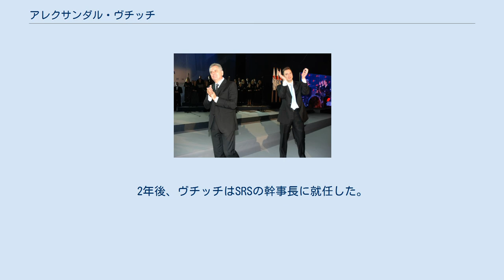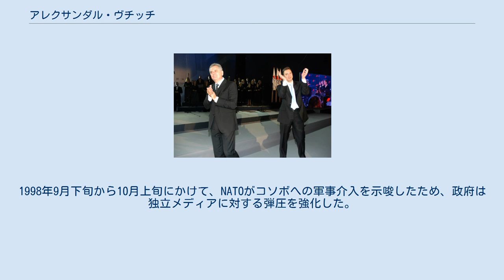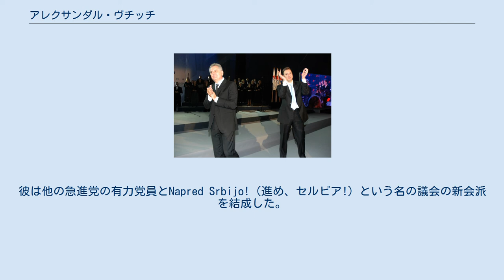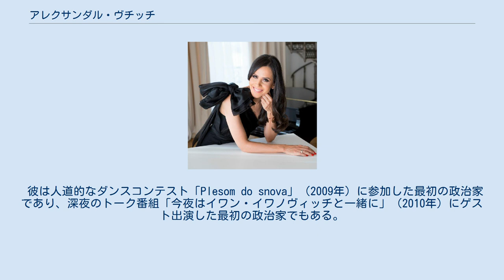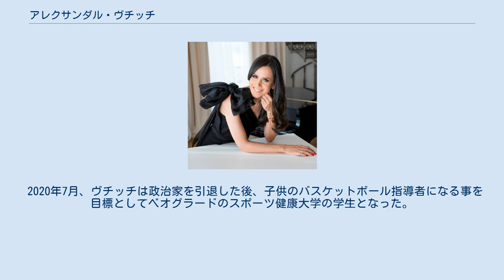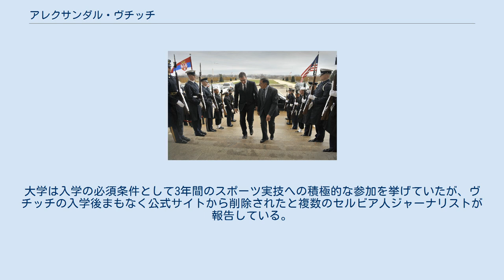アレクサンダル・ヴチッチ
アレクサンダル・ヴチッチ（セルビア語: Александар Вучић、1970年3月5日 -）は、セルビアの政治家であり、2017年からセルビア共和国第3代大統領を務めている。
2008年にウルトラナショナリズムを掲げるセルビア急進党を離党し、ポピュリズム政党であるセルビア進歩党の創立者のひとりとなり、2012年から同党の党首を務めている。
 ヴチッチは2012年から2014年までセルビア副首相の職務に就いた後、2014年から2016年および2016年から2017年までの2度に渡ってセルビアの首相を務めた。
それ以前にもヴジッチはセルビア国会議員、1998年から2000年までは情報相、その後2012年から2013年まで国防相を務めた事もある。
彼は2017年大統領選挙で55％もの得票率を得て、決選投票を経ずに当選を決めた。
彼は2017年5月31日にトミスラヴ・ニコリッチの後任として正式に就任し、就任式は2017年6月23日に行われた。
 彼は特にコソボ紛争中、スロボダン・ミロシェヴィッチ政権下の情報相としてジャーナリストに対する制限的な措置を導入した。
ブルドーザー革命の後、ヴチッチは野党の中でも最も著名な人物のひとりだった。
2008年に新党が設立されてからは、当初の極右・強硬な欧州懐疑主義から親欧州、保守、ポピュリストの政治的立場へとシフトしていった。
2012年の選挙ではセルビア進歩党主導の選挙連合が勝利し、セルビア進歩党が初めて政権与党のひとつとなり、一党優位政党制の確立につながった。
 2014年にヴチッチが首相に就任した後は、国営企業の民営化や経済の自由化など欧州連合（EU）への加盟プロセスを踏襲していく事を公約した。
 2015年12月、ヴチッチが率いるセルビア代表団は欧州連合とはじめての加盟会議を行い、加盟に向けた初の章を開いた。
彼はコソボとセルビアの政府間協力と欧州連合を媒介とした対話における重要人物のひとりであり、関係正常化に関するブリュッセル協定の実施を提唱している。
アメリカ合衆国の仲介による交渉を経て、ヴチッチは2020年9月にコソボとの経済関係を正常化し、イスラエルのセルビア大使館をエルサレムに移転する事で合意し署名した。
彼は「4つの自由」を保障する事を目的とした西バルカン諸国の経済圏であるミニシェンゲン圏の提唱者のひとりである。
 観察者はヴチッチの統治を権威主義的、独裁的、又は非自由主義的民主主義体制と表現し、理由として報道の自由が制限された事を挙げている。
 2018年1月15日、セルビアの大統領として初めて日本の安倍晋三内閣総理大臣とベオグラードにて首脳会談を行った。
 アレクサンダル・ヴチッチはベオグラードでアンジェルコとアンジェリナ・ヴチッチ(旧姓ミロヴァノフ) の間に生まれた。
アンドレイ・ヴチッチは彼の弟である。
 彼の父方の祖先は、ボスニア中央部のブゴイノ近郊にあるチプルジックの出身である。
彼らは第二次世界大戦中にクロアチアのファシストであるウスタシャによって追放され、父親が生まれたベオグラード近郊に定住した。
ヴチッチによれば、父方の祖父アンジェルコをはじめとする数十人の近親者がウスタシャに殺された。
 彼の母親はヴォイヴォディナのベチェイで生まれた。
 彼の両親はともに経済学を専攻し、父親は経済学者、母親はジャーナリストとして働いていた。
 ヴチッチはノヴィ・ベオグラードで育ち、ブランコ・ラディチェヴィッチ小学校を卒業した。
その後ゼムンのギムナジウム（ゼムンスカ・ギムナヅィヤ）を経て、ベオグラード大学法学部を卒業した。
彼はイギリスのブライトンで英語を学び、しばらくロンドンで商人として働いた事もある。
 ユーゴスラビアに帰国後、ボスニア・ヘルツェゴビナのパレでジャーナリストとして活動した。
そこでは政治家のラドヴァン・カラジッチにインタビューしたり、ラトコ・ムラディッチ将軍とチェスをした事もある。
 若きヴチッチはレッドスター・ベオグラードのファンで、その試合をよく見に行っており、大規模な暴動に発展した、1990年5月13日のディナモ・ザグレブとレッドスターの試合にも居合わせていた。
彼の親類の家はボスニア紛争で破壊された。
 1993年、ヴチッチはセルビアのナショナリズムと「大セルビア」の実現を目標とする極右政党であるセルビア急進党（SRS）に入党し、同年の総選挙で国民議会議員に選出された。
2年後、...